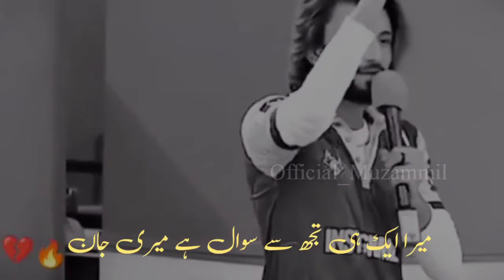whatsappstatus# mere dil me tere liye darar hai 😎😎